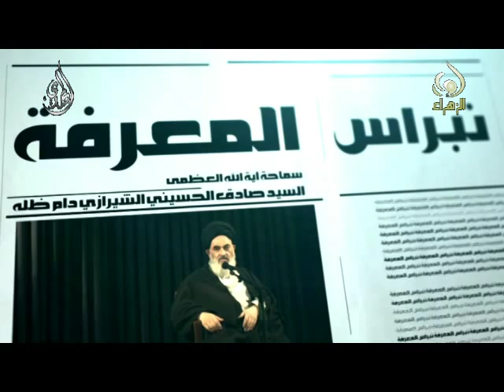نبراس المعرفة - الموت والحياة - السيد صادق الشيرازي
نبراس المعرفة - الموت والحياة